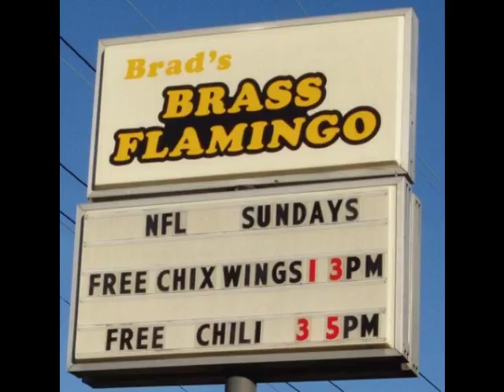the brass flamingo